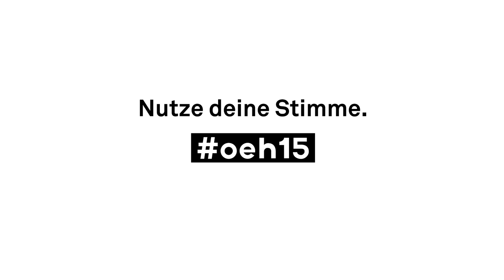oeh15 Reinhold Mitterlehner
Wissenschaftsminsiter Mitterlehner zu den ÖH-Wahlen.